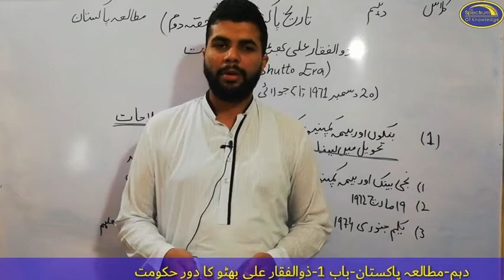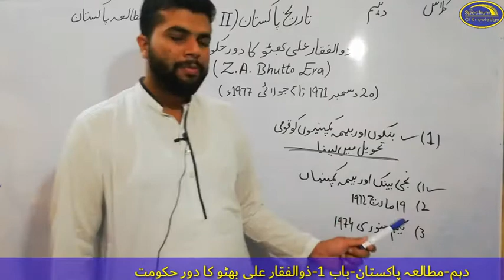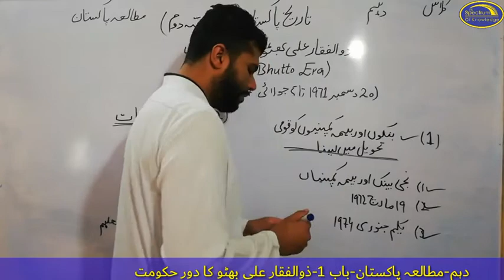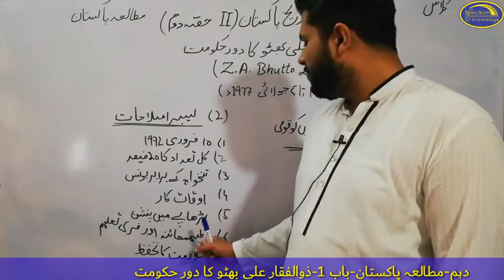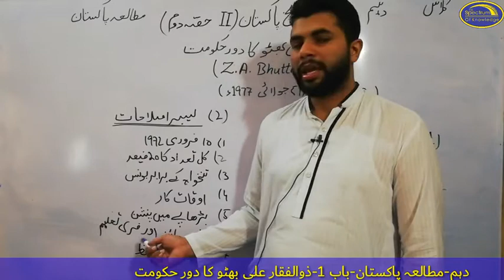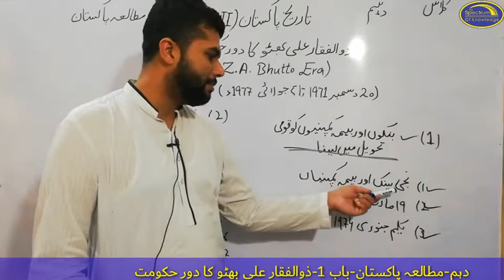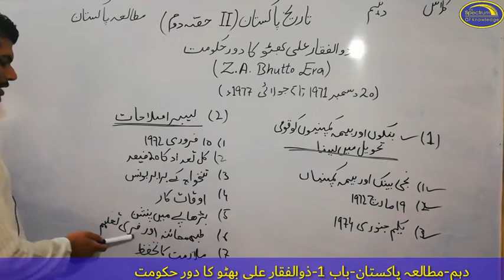Pak Studies Class 10 Ch 1 Zulfiqar Ali Bhutto ka dor part 2 Spectrum of Knowledge